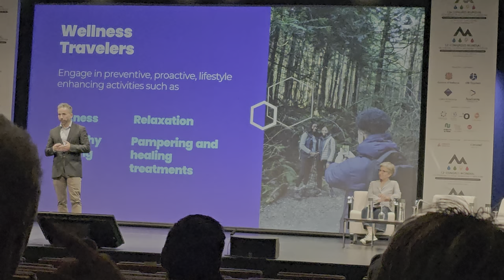MOUNTAINLIKERS ANDORRA CONGRÉS MUNDIAL DE TURISME DE NEU MUNTANYA I BENESTAR la IA i sector turístic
MOUNTAINLIKERS ANDORRA CONGRÉS MUNDIAL DE TURISME DE NEU, MUNTANYA I BENESTAR. En aquesta edició, en què abordarem lògicament el turisme de muntanya, es pretenen definir i concretar els eixos futurs de desenvolupament del turisme de neu, muntanya i benestar.
Per garantir el creixement del sector turístic, en l’actualitat és necessari debatre sobre els temes següents:
• La sostenibilitat com a eix per al desenvolupament del sector turístic.
• La diversificació turística i els productes turístics emergents que impulsin el turisme del futur, en
consonància amb les noves demandes dels viatgers (natura, salut, benestar, etc.).
• Les noves tecnologies, la IA aplicada al sector turístic, digitalització.
• La formació i capacitació.